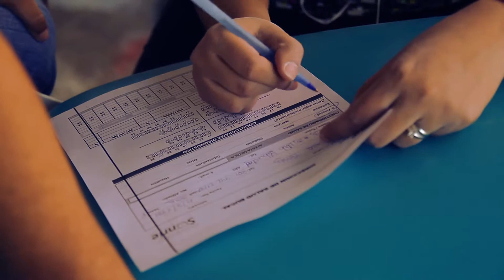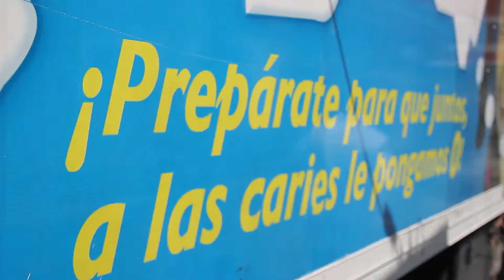DOCUMENTAL SALUD PUBLICA